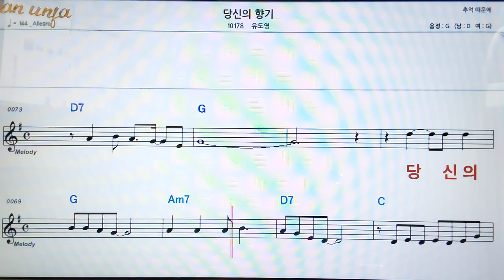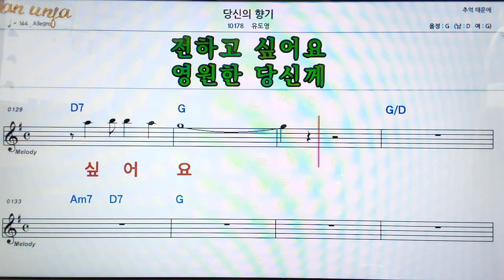당신의 향기/유도영👍악보, 코드,가사,Karaoke*가라오케 반주